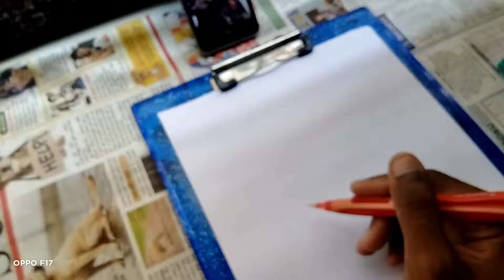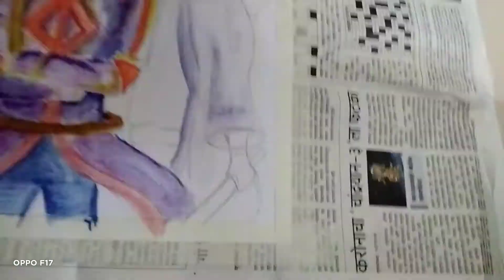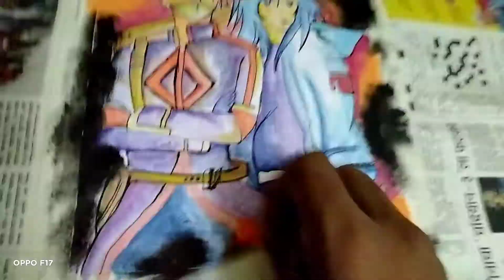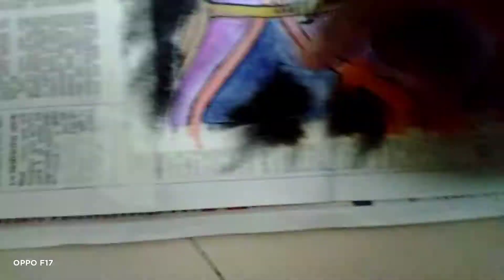Ninja animes drawing | ninja cartoon character sketches | ARTIST_DUO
Beginner artist⚡ sketch, carry catcher, paintings, design, 3D writing skills. 🔥❣️ Time lapse drawing videos \\🖤🤍

You tube channel -  ARTIST_group
Personal account -  __darshan_143
                                    piyush_9952

Ninja animes ⚔️|| cartoon character 👍🏻 || ARTIST_DUO || Ninja 🤺🗡️